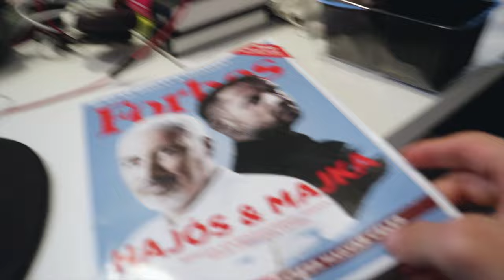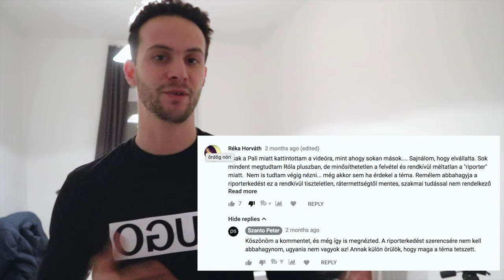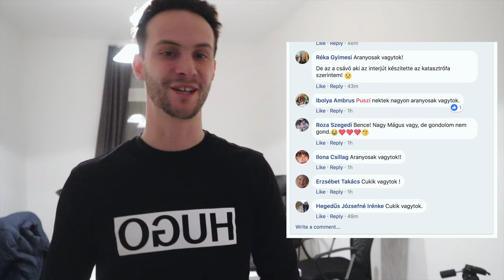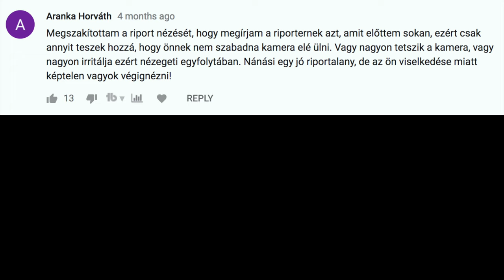10.000 NEKEM, 500.000 NEKED ✖️ KUDARCAIM 10K-IG ÉS SOK AJÁNDÉK NEKED ✖️ SZÁNTÓ PÉTER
El se hiszem, hogy ez a videó megszülethetett! A leghosszabb videóm az eddig feltöltött 306-ból. 4.5 évbe tellett! Nincs exponenciális növekedés, de van óriási kitartás és rengeteg tanulság. Eddig nem publikált felvételekkel visszautazunk az időben és a 4.5 év alatt időről időre készítettem egy aktuális státuszt, amit most visszamenőleg, retrospektív értékelek.

Mindeközben pedig bemutatok egy-egy remek terméket vagy szolgáltatást, ami a tied lehet! Csupán annyit kell tenned, hogy kommentben leírod, hogy Te melyiknek örülnél a legjobban és hogy miért nálad lenne a legjobb helye. Plusz, az adott márkát kövesd be Facebookon vagy Instagrammon!

Miket nyerhetsz:
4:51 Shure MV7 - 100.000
9:49 Sennheiser MKE-200 — 35.000
13:00 Aputure B7C lámpa - 37.000
15:35 Mackie EM-USB mikrofon — 37.000
17:19 Mackie MC-150 stúdió fejhallgató — 32.000
20:19 MyLittleMelbourne 10 alkalmas kávébérlet — 10.000
21:51 Jamie's Diner ebéd vagy vacsora — 10.000 forintos kupon
23:04 Elmenyplaza.hu - Szabadesés szimulátor - 18.000
26:25 Elmenyplaza.hu - Boeing 737 Repülőgép Szimulátor Vezetés 40 perc - 13.000
28:45 Elmenyplaza.hu - Siklóernyős Tandemrepülés | 10-20 perc - 20.000
31:03 Elmenyplaza.hu - Dodge Challenger HellCat Izomautó Vezetés - 25.000
34:51 Benro MeFoto Backpacker állvány a Nika-tól - 42.000
37:57 Austrian Audio Hi-X15 fejhallgató — 40.000
41:14 Obsbot Me — 50.000
43:12 Budapest Makery főzés
47:13 Personal Branding képzésem - 50.000
51:24 Produktivitás képzésem - 50.000
55:00 Válj valóra! könyvem - 3500

Fogadd ezt a videót úgy, mint amekkora szeretettel készítettem. Sok munka van benne, ahogyan a 4.5 évben. De még mennyi van előttünk! És hát... Ki tudja, hátha egyszer leszünk egy nullával többen is. Rajtunk múlik! 😎.

Köszönöm, hogy vagytok!